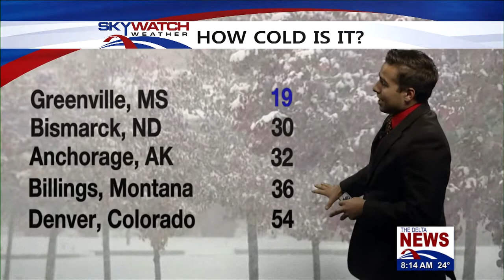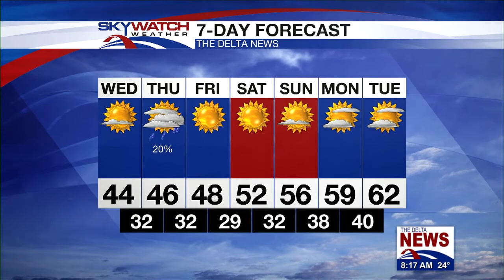Wednesday Morning Forecast 11-13-2019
Record low temperatures were felt across much of the Delta this morning as temperatures dipped into the teens.  Temperatures will gradually warm this afternoon with high temperatures reaching the mid 40s.  The rest of the week will remain cool with temperatures remaining below average through this weekend.